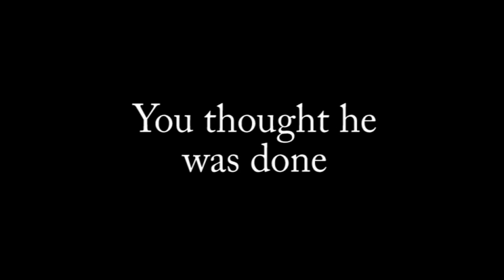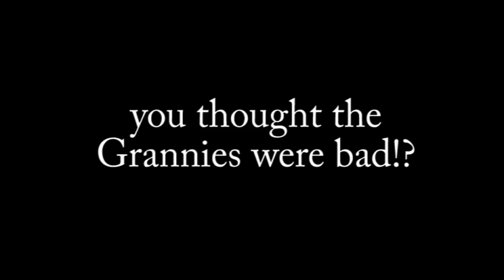theater is fun 2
get ready for all the wacky things coming to the theater with old faverets and new one's let watch and find out